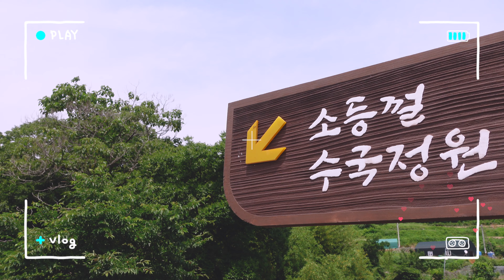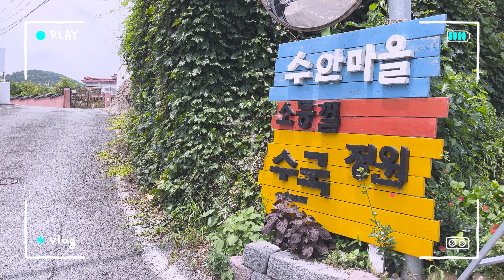수국꽃이 수국수국🪻 / 수안마을에서 인생샷 찍기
💜💜💜수안마을 수국💜💜💜
📍김해시 대동면 수안마을 일원

매년 6월마다 형형색색의 수국이 가득 피는 이곳은
김해시 대동면 수안마을입니다☺️☺️
뭉게뭉게 구름처럼 피어난 수국꽃 사이에서 인생사진 한컷📷